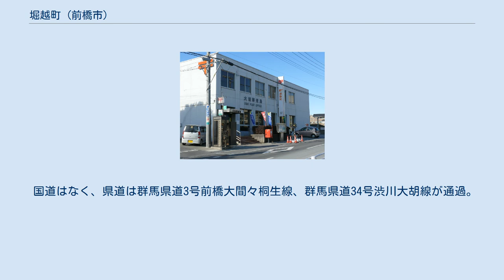堀越町 (前橋市)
日本 」 群馬県 」 前橋市 」 堀越町 (前橋市) 堀越町（ほりこしまち）は、群馬県前橋市の地名。
旧勢多郡大胡町大字堀越にあたる地名である。
 赤城山の南麓、荒砥川右岸に位置している。
 地名は堀越町だが前橋市役所大胡支所がある。
 室町時代頃からある地名である。
江戸時代からは、はじめは大胡藩領、元和3年に前橋藩領、明和5年に幕府領、天明年間からは館林藩領だった。
大胡城に牧野氏が入っていたころは、大胡城下の武家地に割かれ、多くの寺院が配置された。
しかし、松平氏が前橋藩主となると城代も廃止され、武家屋敷も取り去られた。
 地名の由来は不明。
 2017年（平成29年）8月31日現在の世帯数と人口は以下の通りである。
 上毛電気鉄道上毛線の線路が通過しているが、鉄道駅はない。
 赤城タクシーが運行を行っているデマンドバス方式のふるさとバスがある。
 国道はなく、県道は群馬県道3号前橋大間々桐生線、群馬県道34号渋川大胡線が通過。
 大胡郵便局 当町が避難対象区域となった場合、町内にある前橋市立大胡中学校に避難する。